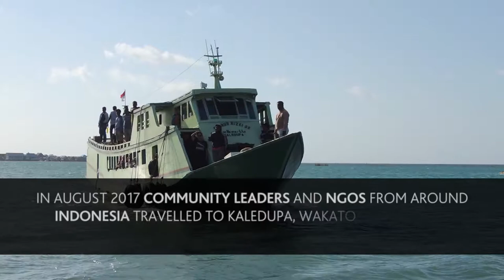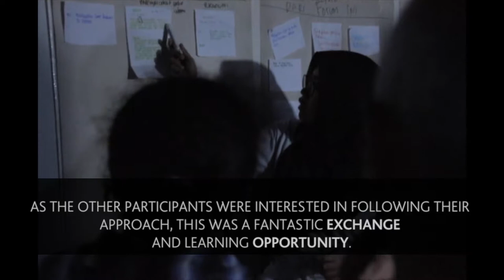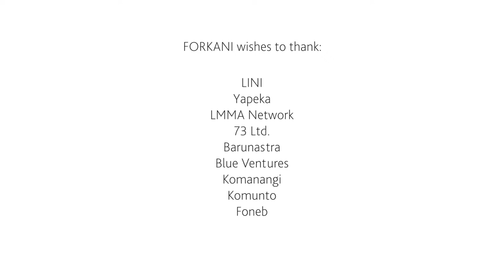Indonesian Octopus Fisheries Forum